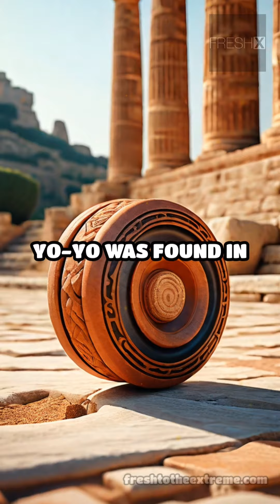The Timeless Journey of the Yo-Yo: From Ancient Toy to Modern Marvel